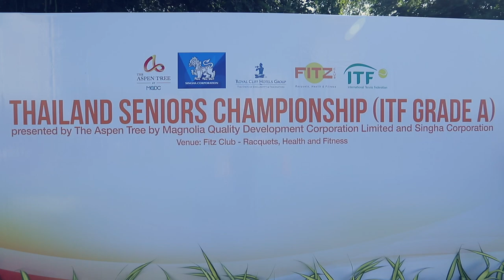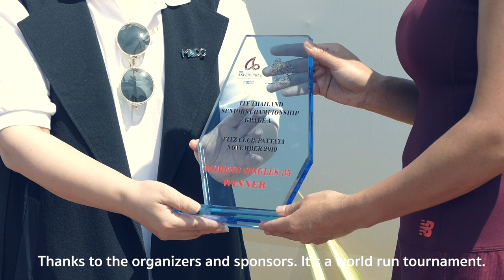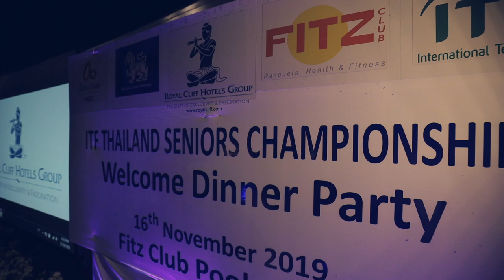International Tennis Federation (ITF) Championship Grade A, Fitz Club Pattaya 2019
Thailand Senior Championship presented by Singha Corporation and The Aspen Tree by MQDC attracted over 200 players from 15 countries across the globe to fight it out for the most prestigious title in the ITF world. Smashing, explosive and exciting sums up this thrilling event. If you are a Tennis lover who plays passionately or enjoys watching then the next ITF Championship in Fitz Club is not to be missed. In the meantime, we hope you have fun watching this video. Thank you to all the players, sponsors and supporters of the ITF Senior Championship in Pattaya. The next event will be even more exciting.

Singha Corporation
The Aspen Tree by Magnolia Quality Development Corporation
Dunlop Thailand